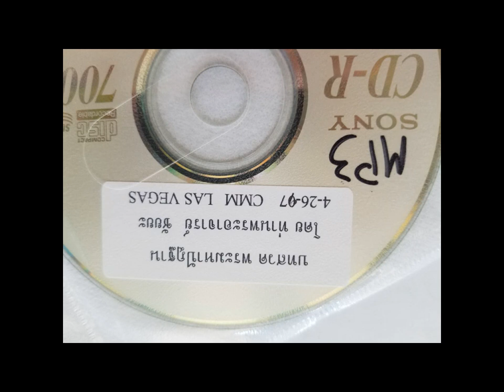34 ̸̸ 45 1997∙04∙26 vA1‒11